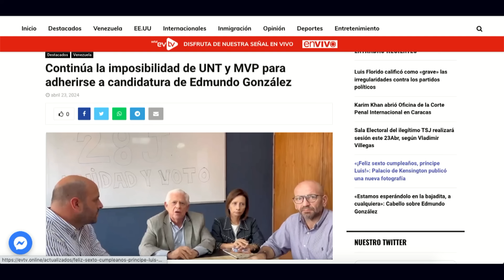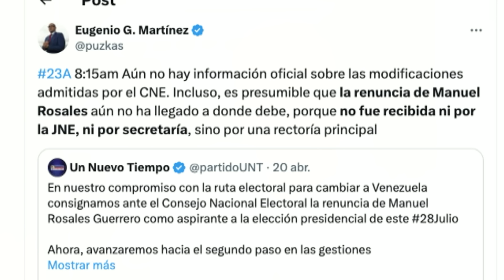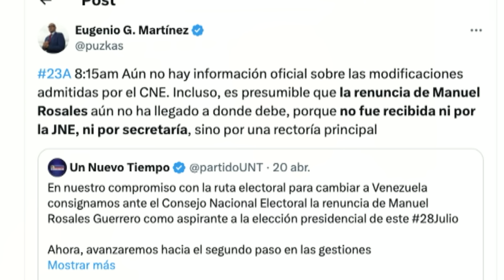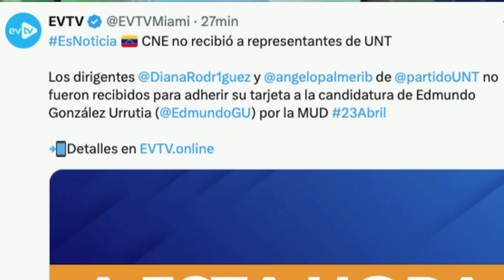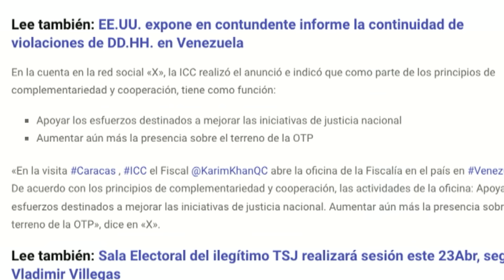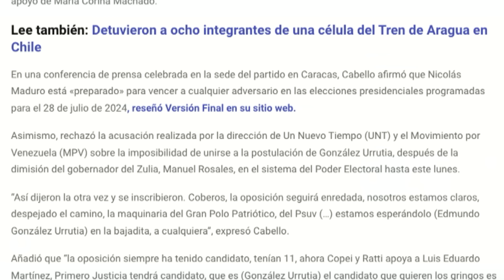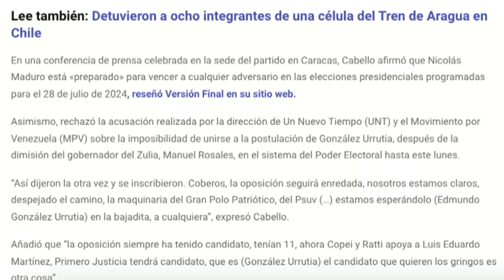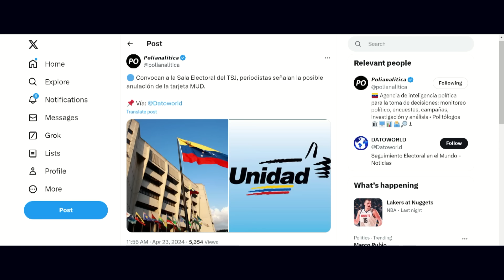DIOSDADO… | ElCitizen | evtv | 04/23/24 5/5